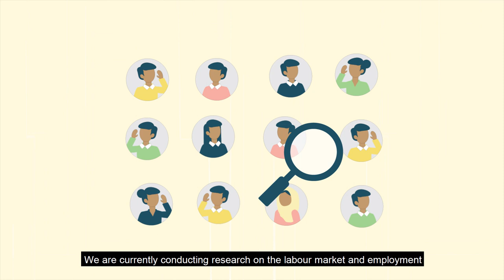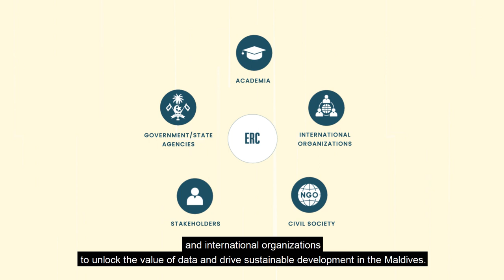Economic Research Center | UNDP Maldives & Ministry of Economic Development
The Economic Research Center (ERC) was set up by the Ministry of Economic Development (MED), with technical assistance from the United Nations Development Programme (UNDP) in the Maldives.

The ERC aims to bring about a paradigm shift in the way public policy is formulated in the Maldives by mainstreaming the use of data and innovation tools to address complex developmental challenges. The ERC will be dedicated to the development of data-driven policy research and will consciously integrate open dialogues to create mechanisms for policy representation and shared ownership with the public. The ERC also envisions to position itself as a conduit for the transfer of knowledge and skills between global innovation centers and the Government, and the people of the Maldives.